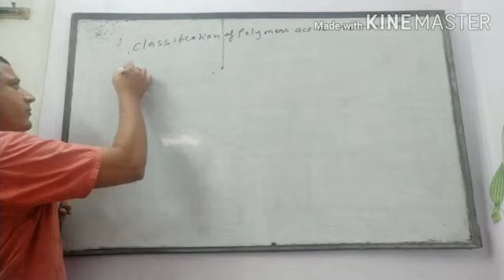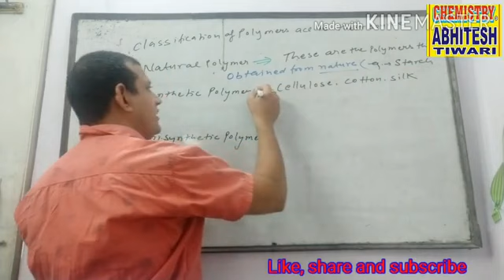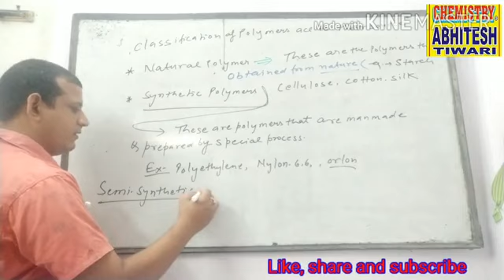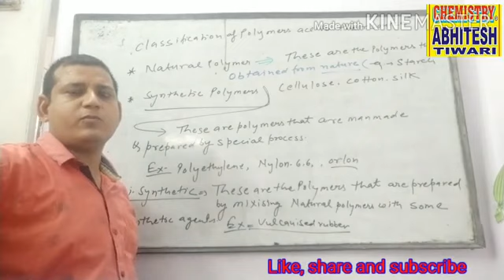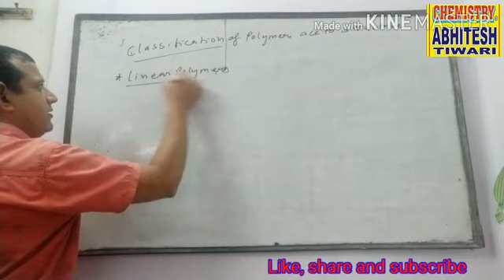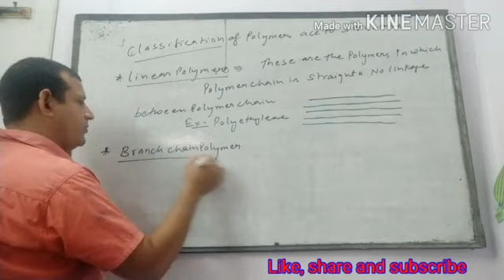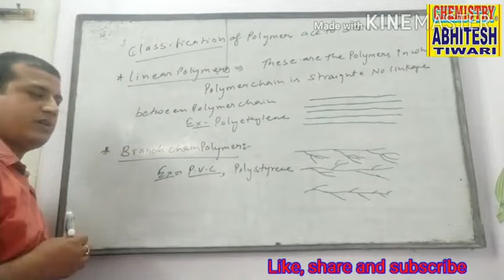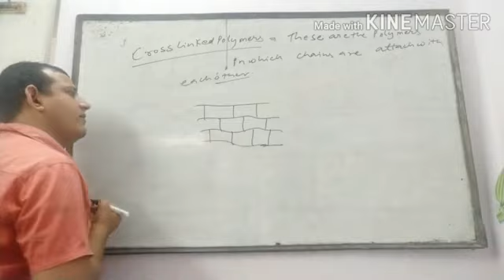Polymers Part:-2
By :-Abhitesh sir